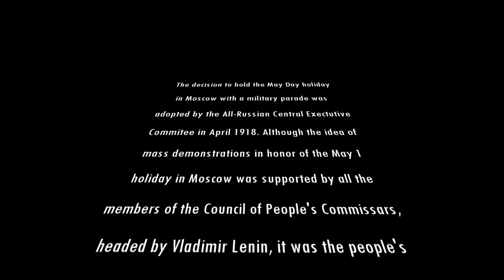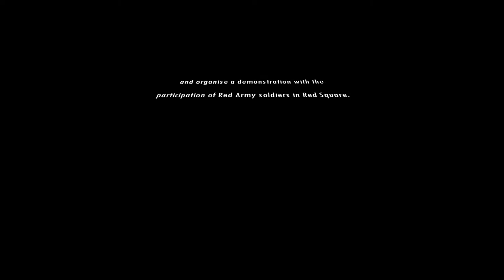Military parade of May 1, 1918 in Moscow on Khodynka Field Upscaled to HD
Military parade of May 1, 1918 in Moscow on Khodynka Field
Director - Dziga Vertov
Date of shooting - May 1, 1918
Genre - Documentary, newsreel
Production - All-Russian Photo-Film Department

Military parade on May 1, 1918 in Moscow on the Khodynka field - a newsreel fragment from the newsreel Kino-Nedelya No. 1 about the May Day parade of the Red Army in 1918. This is the first military parade in Soviet history. It took place when the Red Army, according to its official history, was only a little over two months old.

The decision to hold the May Day holiday in Moscow with a military parade was adopted by the All-Russian Central Executive Committee in April 1918. Although the idea of ​​mass demonstrations in honor of the May 1 holiday in Moscow was supported by all members of the Council of People's Commissars, headed by Vladimir Lenin, it was the people's commissar for military affairs, Lev Trotsky, who initiated the military parade. And yet, May Day was seen by the first socialist government in the world as more peaceful than a military holiday, so it was decided to hold a parade away from the center - on the Khodynka field, and organize a demonstration with the participation of Red Army soldiers on Red Square.

The morning rally began at 10:30 with a simultaneous speech by several speakers. Vladimir Lenin spoke twice (first at the monument to Minin and Pozharsky, then at the Historical Museum); then Yakov Sverdlov, Mikhail Kalinin, Felix Dzerzhinsky and other members of the Central Executive Committee and the Council of People's Commissars spoke. After the end of the 30-minute rally, a signal rocket was launched into the sky, and columns of workers from all regions of Moscow and troops (infantry, several machine-gun "carts" and regimental three-inchers) passed through Red Square.After that, the units participating in the demonstration went along Tverskaya Street to Khodynskoye Pole (which at that time was on the outskirts of Moscow), where the rest of the troops participating in the military parade lined up along the Petrogradskoye Highway.

Before the troops solemnly marched in front of the podium on which the leaders of Soviet Russia stood, Trotsky, People's Commissar for Military Affairs, personally walked around all the units lined up on the Khodynka field. Quite quickly, Lenin also joined him, who arrived at Khodynka in advance together with Nadezhda Krupskaya and Maria Ulyanova, and spent a lot of time talking with pilots and aircraft technicians: their planes were standing right there nearby, since the field had been used since the beginning of the 20th century, including and as the main Moscow airfield.

About 30 thousand fighters and commanders participated in the first parade in the history of Soviet Russia and the Red Army! The march was opened by the cadets of the courses of the red commanders, they were followed by regiments of the newly formed 1st Moscow and Latvian divisions, followed by the 4th Moscow revolutionary regiment from the workers of Zamoskvorechye, the Warsaw revolutionary regiment from Polish internationalists, then - the International Battalion and the Communist Battalion ( to whom Lenin personally handed over the Red Banners). Next came the six-inch Schneider guns of a separate howitzer regiment drawn by four pairs of horses (which had not yet received their number at the time of participation in the parade) and scooters on bicycles. The parade ended already at dusk, when the aviators on the same planes that were based on the outskirts of Khodynka took off into the air to show the audience several aerobatics.